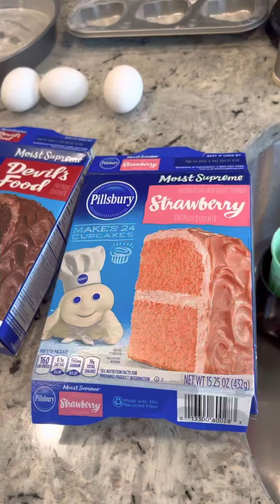Baking Pillsbury Cupcakes and Cakes with Mommy and the babies Kennedi & Kenzi The Joiner Family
The kiddos were so excited when mommy said let's bake some cakes!!

We will be doing skits as well!! Thank you in advance.